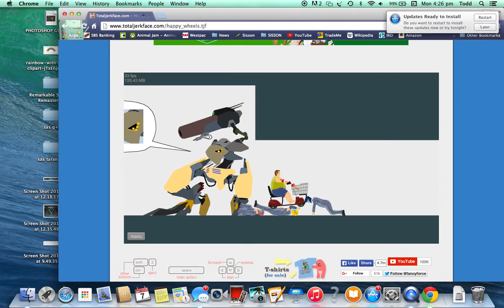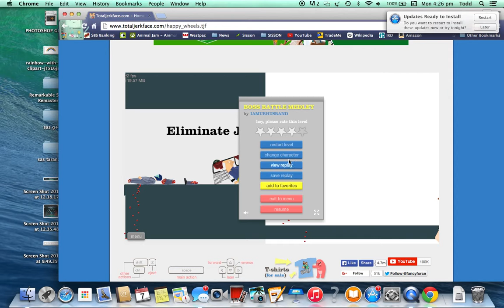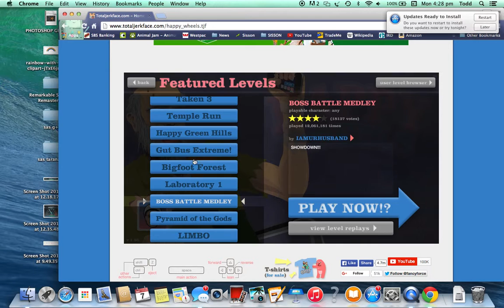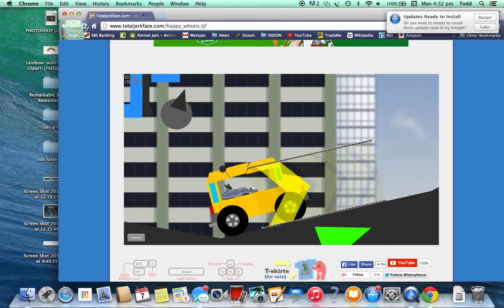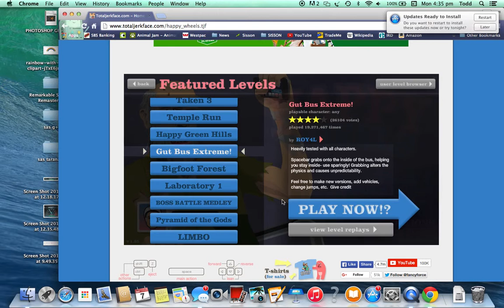happy wheels #2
happy wheels